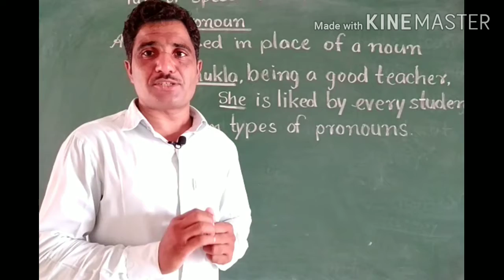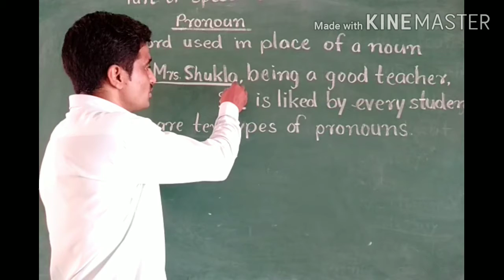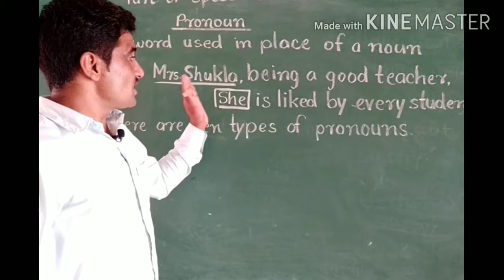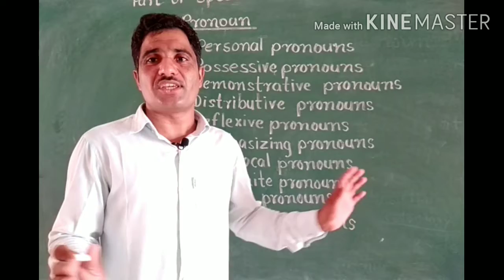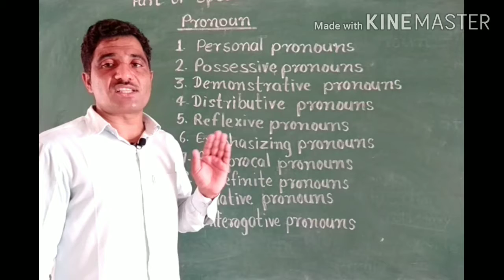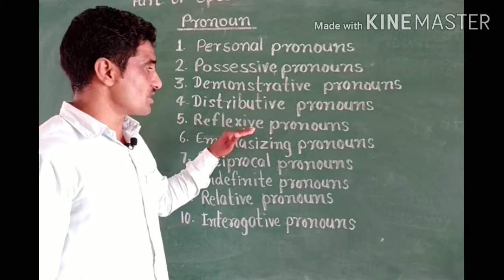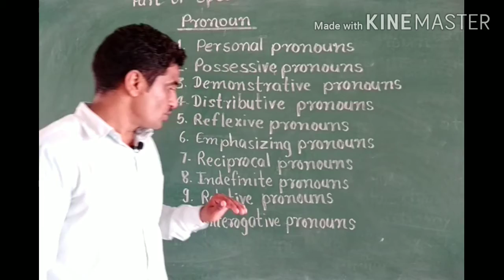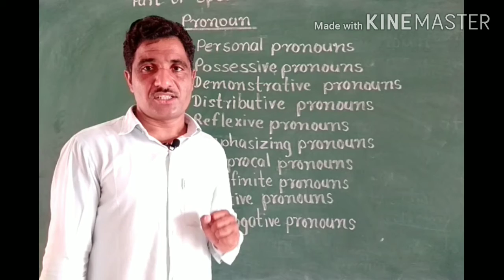Pronoun- the definition of pronoun and the types of pronoun in a very simple and easy method.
Pronoun
The definition of pronoun- pronoun is a kind of word that is used in place of a noun. It relaxes  the repetition of noun. The repetition of a noun makes the beauty of the language bad so the use of pronoun makes a noun not to repeat again and again. There are 10 types of pronoun in English language.
1. personal pronoun
2. possessive pronoun
3. demonstrative pronoun
4. distributive pronoun
5. reciprocal pronoun
6. reflexive pronoun
7. emphasising pronoun
8. relative pronoun
9. interrogative pronoun
10. indefinite pronoun
English grammar#
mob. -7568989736